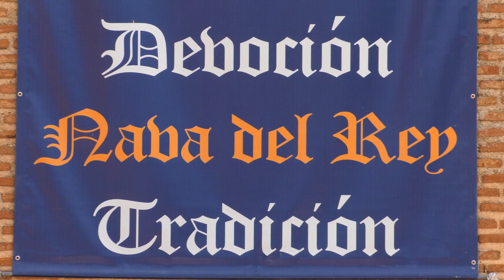Fiesta de la Función 2021 en Nava del Rey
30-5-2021 - Fiesta de la Función en la Ermita de Nuestra Señora de la Concepción de Nava del Rey (Valladolid)